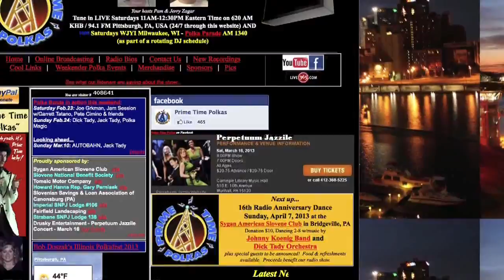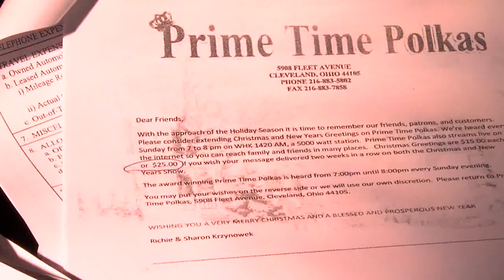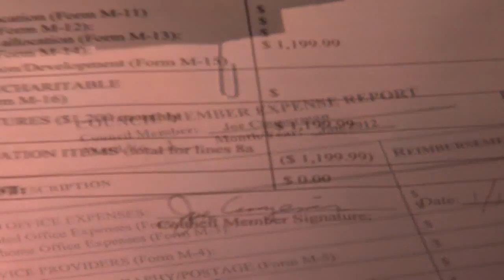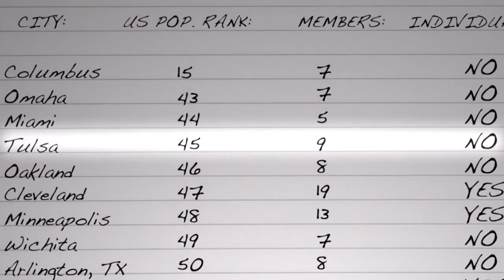Council expense accounts on lunches, car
An exclusive NewsChannel5 investigation reveals Cleveland City Council expense accounts have more cash to spend than counterparts in similar-sized cities.